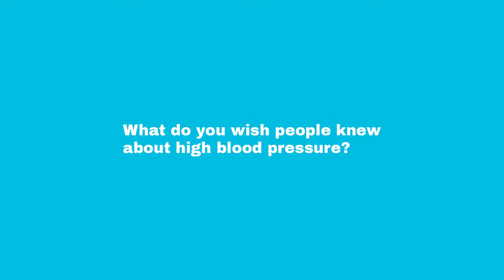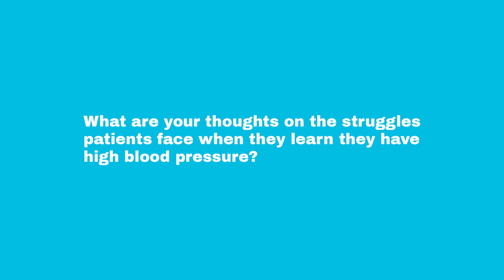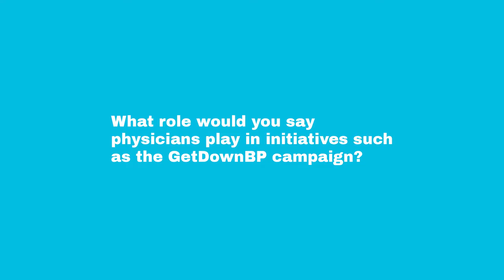Hypertension Canada - GetDownBP with Dr George Dresser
GetDownBP is an online community of Canadians working to improve and control their blood pressure, a collaboration between Servier Canada and Hypertension Canada. Join the community.